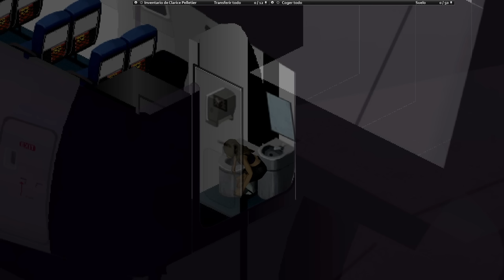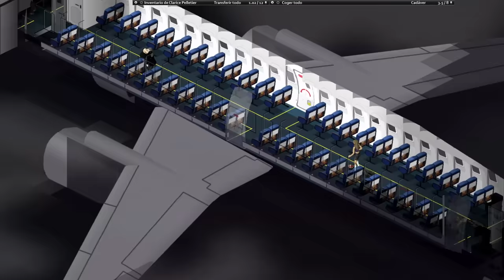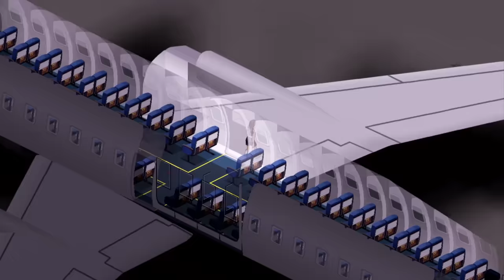Encerrados en un AVIÓN - Project Zomboid